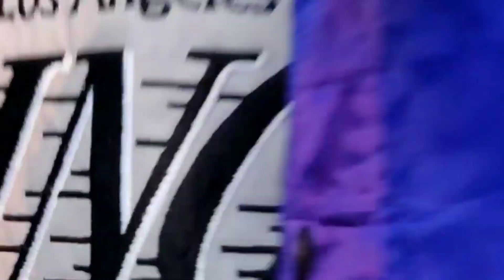Internet Money - Lemonade ft. Don Toliver, Gunna & Nav | RED AKAI × NILLSWAG | AG THE OG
wassupp y'all,
I hope you all doing good,
this was chill video so I hope you'll enjoy the vibes!

Shot by : Sanskar a.k.a switch (gang destroy)
Editing by: RED AKAI
Dancer's : AKASH A.K.A RED AKAI & NILLKHANT A.K.A NILLSWAG